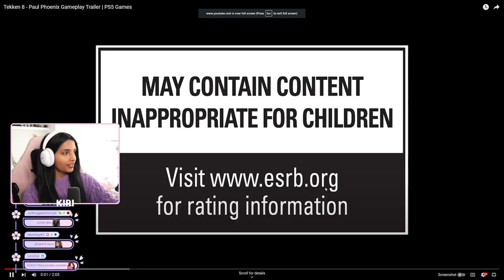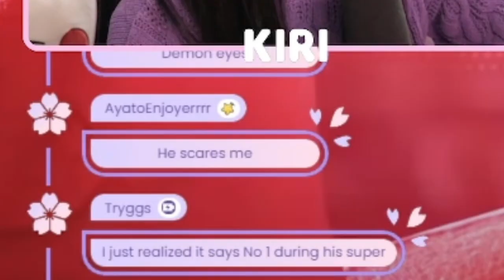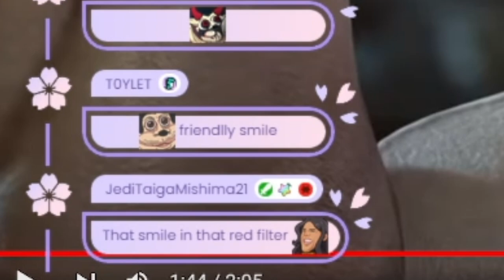He's just happy to be here | Paul Phoenix Tekken 8 Trailer Reaction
It's a bit late but here's my reaction to TEKKEN 8's Paul Phoenix Gameplay Trailer :D